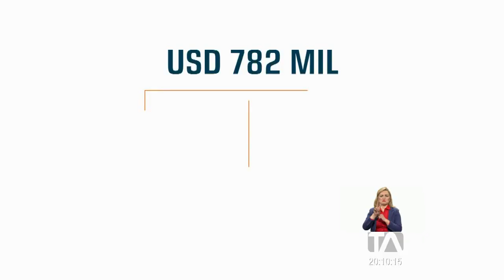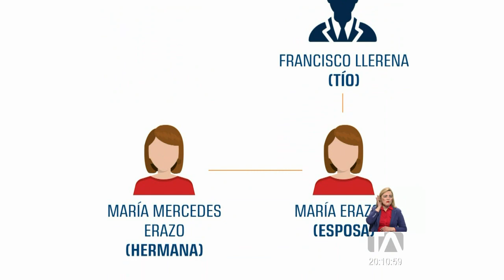Proveedores son parte de la red de corrupción de los hospitales del IESS